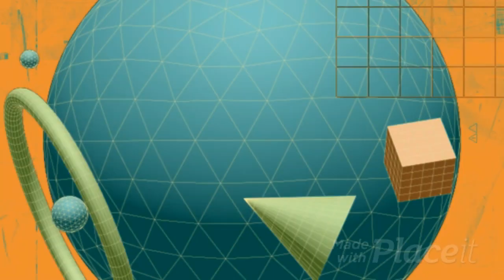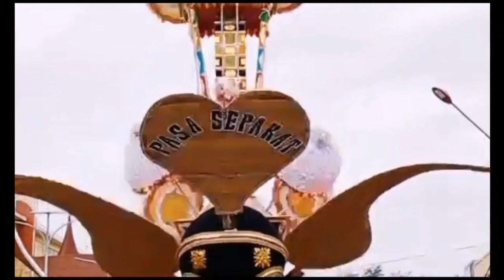Mengenal Tradisi Tabuik Pariaman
Upacara tabuik dilaksanakan oleh masyarakat di Kota Pariaman Provinsi Sumatera Barat, setiap tahun pada tanggal 1-10 Muharam dalam rangka memperingati syahidnya Husein bin Abi Thalib (cucu nabi Muhammad) di Padang Karbela yang ditandai dengan usungan keranda tabuik sebagai simbol jasad Husein.

tabuik pariaman
festival tabuik